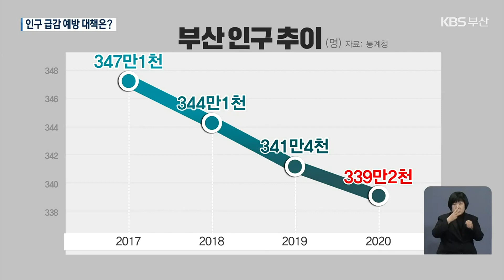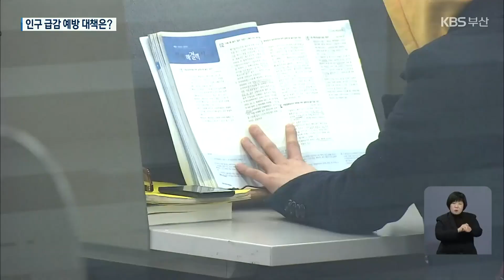청년 떠나는 부산…파격적 지역 정책 필요 / KBS 2021.12.17.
[앵커]

 아기 울음소리는 줄고, 청년은 떠나는 도시, 초고령사회, 부산의 현실입니다.

 인구 감소를 막으려면 기업을 유치하고, 일자리를 만들어야 하는데요,

 이전 기업에 파격적인 혜택을 주고, 지역 대학에는 반값 등록금을 추진하는 등 기업과 청년 인재 유치를 위한 적극적인 발전 전략 마련이 시급합니다.

 공웅조 기자가 보도합니다.

 [리포트]

지난해 부산의 합계출산율은 0.75명. 가임여성 1명이 평생 1명의 아이도 낳지 않는다는 의미입니다.

 전국 평균에도 못 미치는데, 서울에 이어 두 번째로 낮습니다.

 반대로 지난 9월 기준 65세 이상 고령 인구는 전국 7개 특별·광역시 중 처음으로 20%를 돌파했습니다.

 초고령사회에 들어선 겁니다.

 347만 명이 넘던 부산 인구는  3년 만에 7만 9천 명이 줄어  지난해 339만 2천 명을 기록했습니다.

한 해 2만 명 넘게 줄고 있습니다.

 여기다 청년이 되면 일자리를 찾아 부산을 떠납니다.

 지난해 부산의 순유출 인구 2만 7천 명 가운데  대부분이 2~30대인 이유입니다.

[차재권/부경대 지방분권발전연구소 소장 : "먹고 살 기본적인 여력이 없는 도시라고 보는 것이고, 미래가 그만큼 없는 도시라고 보기 때문에 젊은이들이 떠나고, 지속적으로 고령화하면서 이 지역의 인구가 계속 유출될 수밖에 없는 아주 구조적인 문제가 있다고 생각합니다."]

 수도권 쏠림이 더 심해져 부산 인구는 1~2년 안에는 인천에도 따라잡힐 것으로 보입니다.

 결국은 일자리를 어떻게 만드느냡니다.

 부산시가 올해 기업 18곳을 유치했지만 효과를 기대하기엔 부족합니다.

 산업단지를 내어주고, 개발권을 주는 등 파격적인 혜택을 주고서라도 기업 유치에 사활을 걸어야 한다는 주장이 나오고 있습니다.

 또 청년 유출을 막는 것과 함께 적극적인 유입책 마련도 필요합니다.

[전종윤/부산상공회의소 과장대리 : "기존 근로자의 주거, 육아 등 복지 정책을 강화해서 청년 인구 유입을 위한 정책 활성화가 필요합니다."]

 공공기관 2차 이전과 지방대 반값 등록금 시행 등 지역 발전 정책을  대선 주요 공약으로 담을 수 있게 지역 정치권과 시민 사회가 나서야 할 때라고 전문가들은 강조합니다.